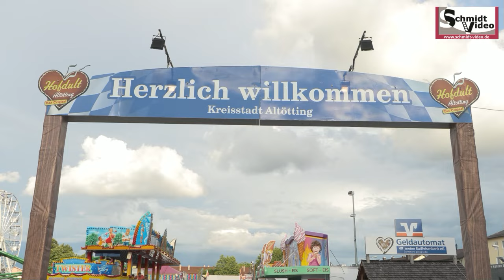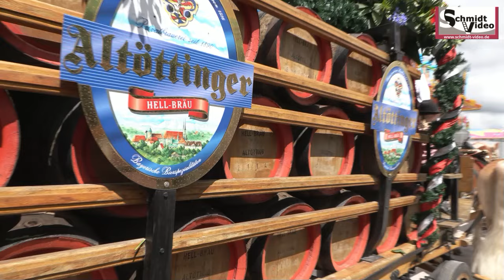Hofdult Altötting 2024 - Dultauszug Anzapfen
Video: Schmidtvideo
Die Altöttinger Hofdult 2024 wurde feierlich eröffnet. Die kommenden 10 Tage stehen in Altötting ganz im Zeichen der Familiendult. Klicken Sie in den Beitrag für die schönsten Impressionen des Dultauszugs mit den festlichen Gespannen der Brauereifamilie Hell. Übrigens, Festwirt Sebastian Hell erklärt die Hintergründe für den Auszug den sein sein Großvater begründete.